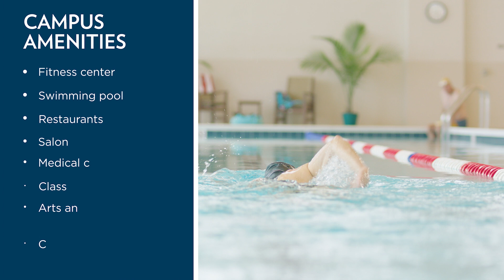Wind Crest Senior Living Community Offers Great Value